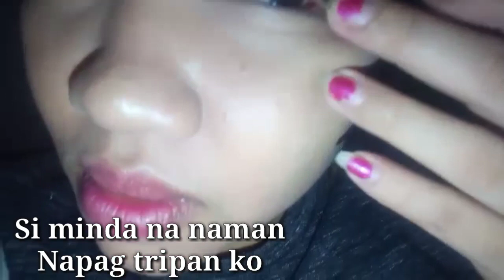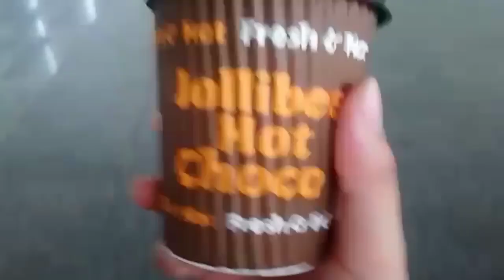biglaang desisyon,mag jajapan muna ako vlog #66